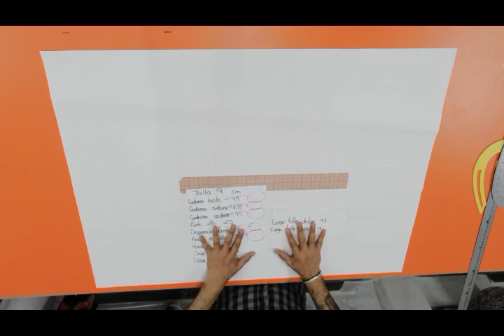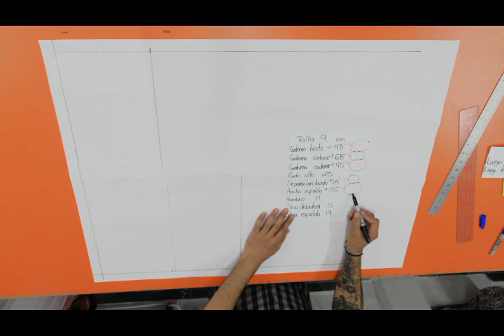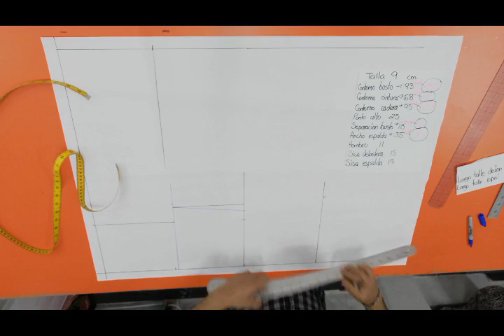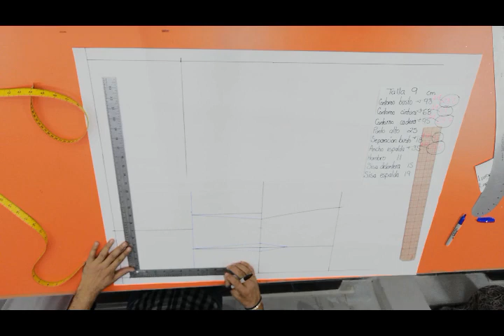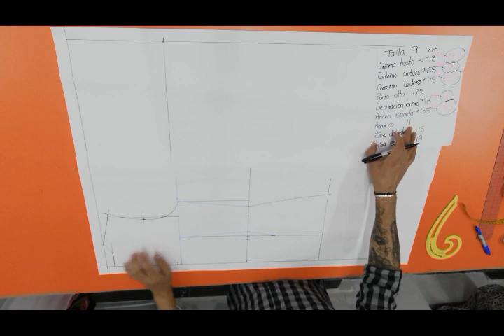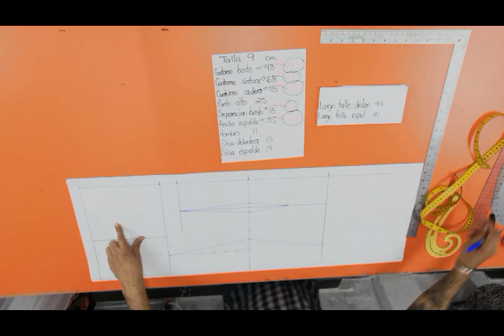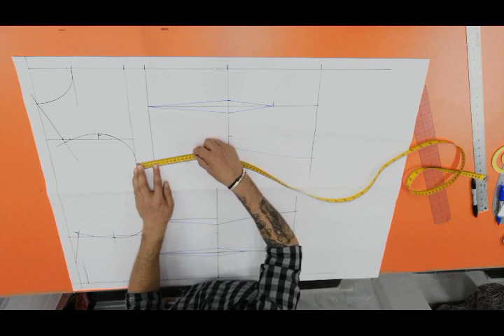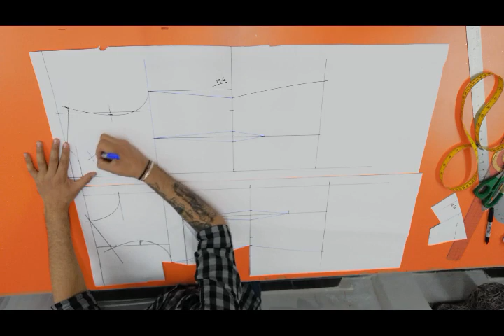TRAZO DE TALLES BASICOS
HOLA, APRENDERÁS A REALIZAR LOS TRAZOS BÁSICOS DE LOS TALLES, SIN NINGUNA COMPLICACIÓN.
ES UN PROCEDIMIENTO MUY SENCILLO, SI TIENES DUDAS PREGUNTA Y CON GUSTO TE AYUDARE A RESOLVERLAS